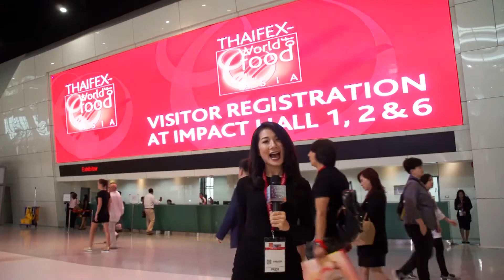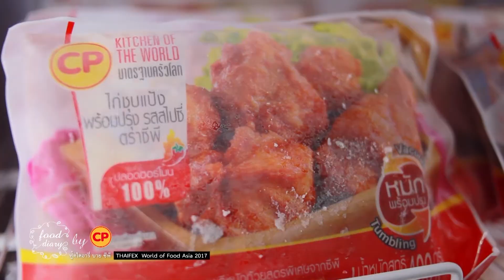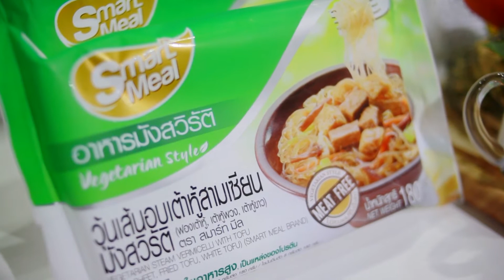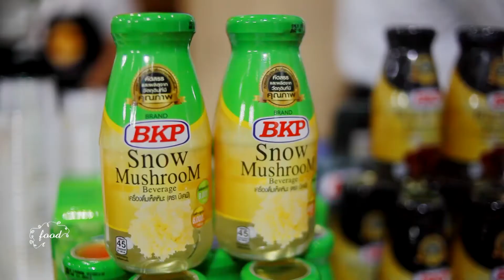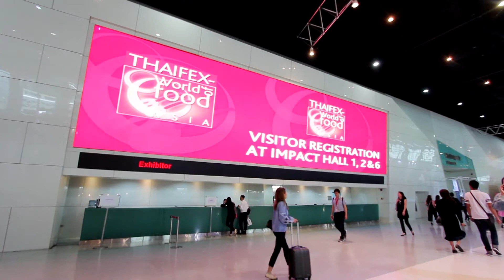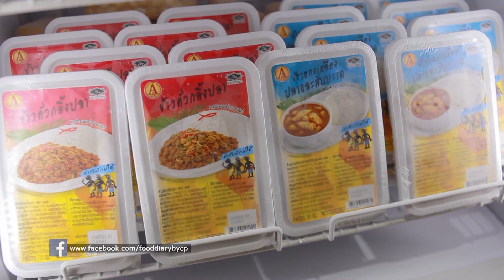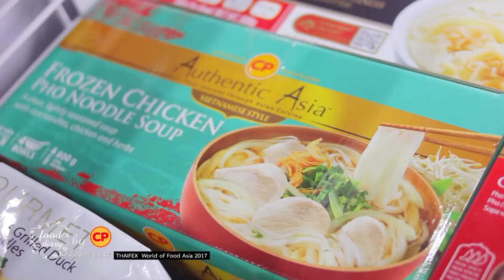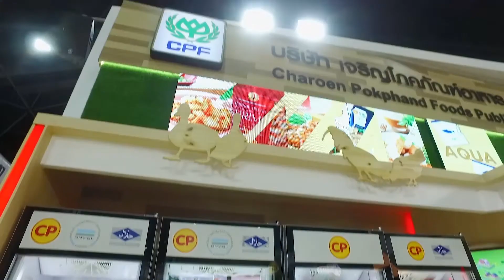Food Diary by CP ตอน... THAIFEX 2017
รายการ Food Diary by CP O/A: 18 มิ.ย. 60
Food Diary by CP วันนี้เราจะพาไปชมบรรยากาศงาน THAIFEX – World of Food ASIA 2017 จะเป็นงานแสดงสินค้าอุตสาหกรรมอาหารระดับโลกในเอเชียเพื่อตอบสนองสร้างเครือข่ายธุรกิจใหม่ ๆ
อาทิตย์ 10.30 ทางช่อง TNN24 และอาทิตย์ 14.30 ทางช่อง TNN2